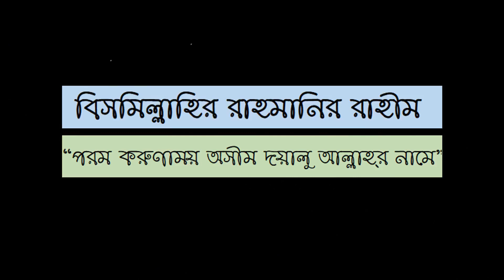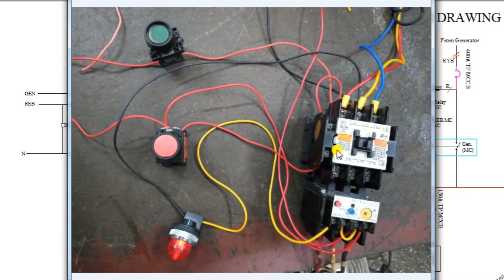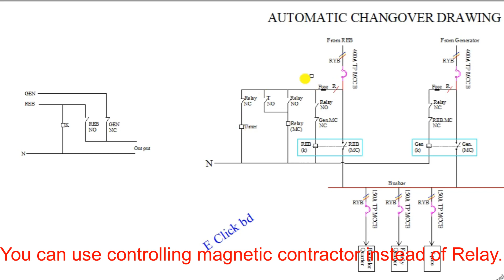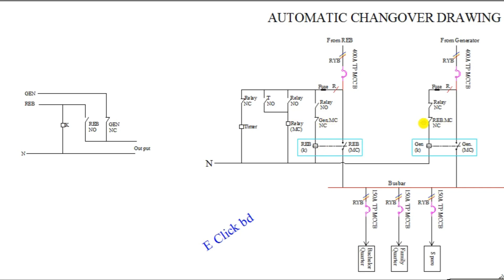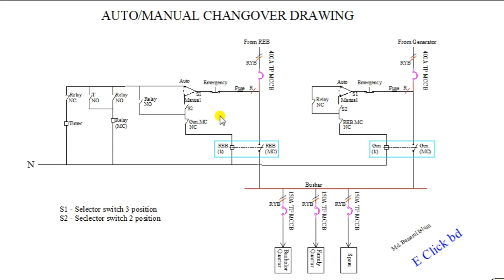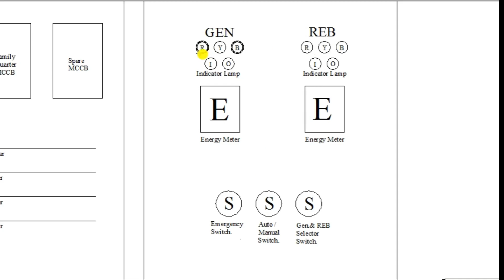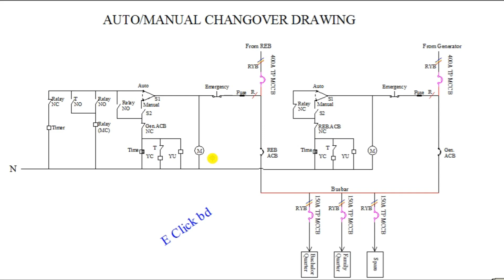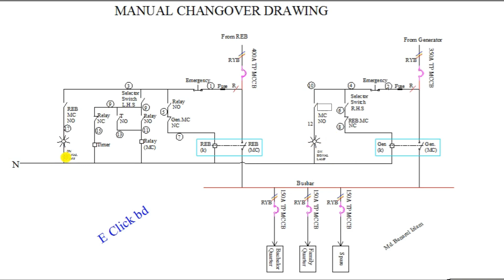অটোমেটিক চেঞ্জওভার সার্কিট ডায়াগ্রাম || Automatic Changeover circuit diagram.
আজ আমরা জানবো চেঞ্জ ওভার সার্কিট সম্পর্কে। আর জানবো কিভাবে কাজ করে। এখানে ৫ প্রকার চেঞ্জ ওভার সার্কিট দেখিয়েছি। এই সার্কিটে টাইমার, ম্যাগনেটিক কন্ট্রাক্ট, রিলে ব্যবহার করা হয়েছে। Three Phase,  single phase এই সার্কিট ব্যবহার করতে পারবেন।  কন্ট্রোলিং জগৎ সম্পর্কে জানবো। আর সব কিছু শিখব ই ক্লিক বিডি ইউটিউব চ্যানেল এর মাধ্যমে।
e click bd
automatic change over ckt